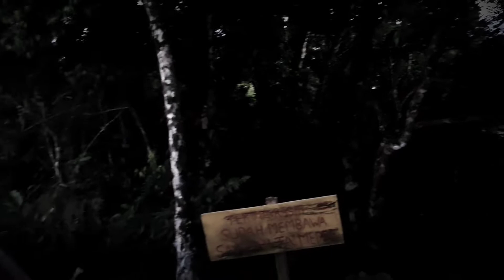Camping Vlog : Asli suara hutan yang sangat menyeramkan // HOROR BANGET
suara hutan biasanya di dominasi oleh suara-suara hewan yang dapat membuat suasana hati menjadi tenang. Tapi kali ini saat camping terdengar suara hutan yang begitu menyeramkan.